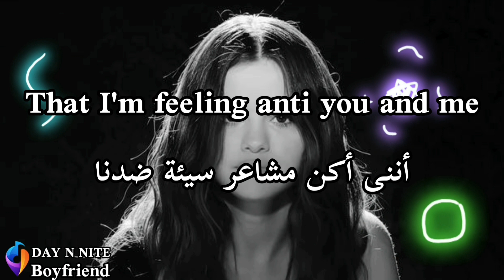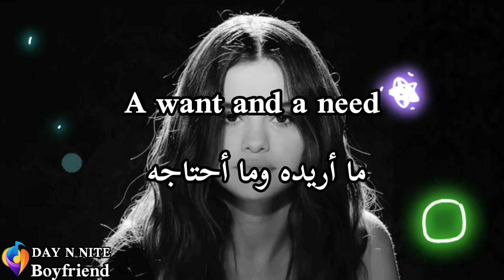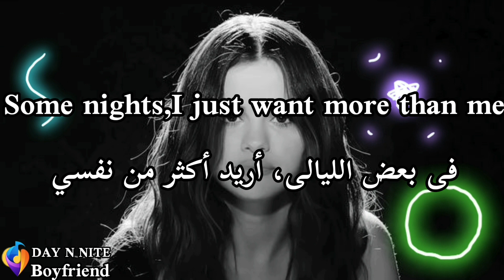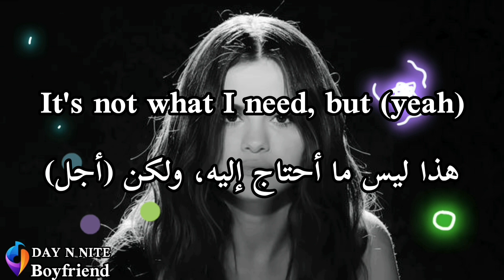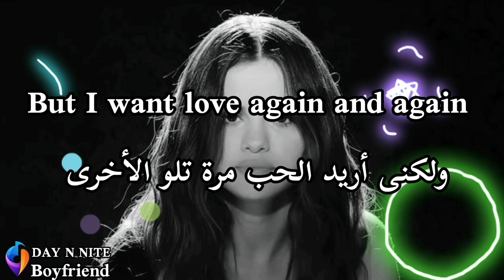Selena Gomez - boyfriend - سيلينا جوميز تتألق في أغنية جديدة مترجمة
مترجمة - عربي - اغاني - مترجمة - الي العربية - lyrics - arabic subs
يرجى الاشتراك ليصلكم كل جديد وشغل زر التنبيهات 🔔
فهو أقوى دعم لنا فلا تبخلوا به علينا😍😍

Music in this video: Song: Boyfriend Artist: Selena Gomez Follow Selena: Instagram Twitter Facebook Tik Tok YouTube Listen on Apple Music Listen on Spotify Selena Gomez, Boyfriend, Selena Gomez Boyfriend, Boyfriend Selena Gomez, Boyfriend lyrics, lyrics Boyfriend, Selena Gomez Boyfriend lyrics, Selena Gomez lyrics Boyfriend, Boyfriend Selena Gomez lyrics, Boyfriend lyrics Selena Gomez, lyrics Selena Gomez Boyfriend, lyrics Boyfriend Selena Gomez, Selena Gomez, Boyfriend, Selena Gomez Boyfriend, Boyfriend Selena Gomez, Boyfriend lyrics, lyrics Boyfriend, Selena Gomez Boyfriend lyrics, Selena Gomez lyrics Boyfriend, Boyfriend Selena Gomez lyrics, Boyfriend lyrics Selena Gomez, lyrics Selena Gomez Boyfriend, lyrics Boyfriend Selena Gomez, Roddy Ricch the box lyrics, dua lipa don't start now Lyrics, Billie Eilish everything i wanted Lyrics, tones and I dance monkey, Arizona zervas Roxanne Lyrics, blockbear hot girl bummer Lyrics,

Searching keywords كلمات محرك البحث
Rap song
Hip hop song
Jazz song
Lyrics song
Lyrics
اغانى راب
اغانى جاز
اغانى هيب هوب
اغانى رمضان
اغانى شاشة سوداء
ريمكس
أغانى ريمكس
أجنبى
اغانى شعبى
اغانى حزينة
اغانى رومنسية
اغانى مترجمة
اغانى مدبلجة
اغانى جديدة
اغانى اجنبية مترجمة
اغانى مترجمة إلى عربى
Dua lipa
Drake
Katy Perry
Kid Cudi
Travis Scott
Johnny Orlando
Tate mcrae
Nf
Ayuba Remix
Lewis capaldi
Ali Gatie
Christina perri
Selena Gomez
Kina
Yaeow